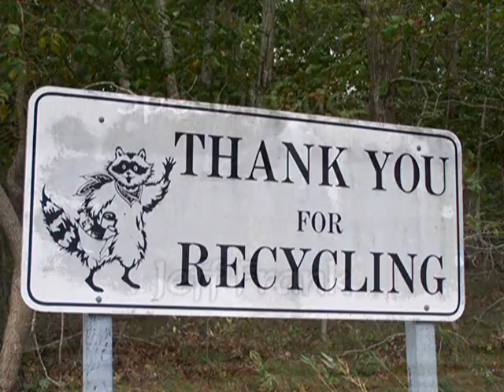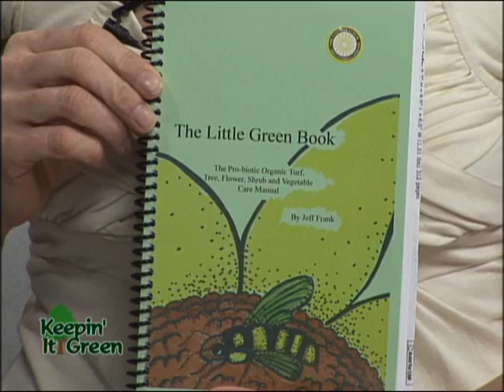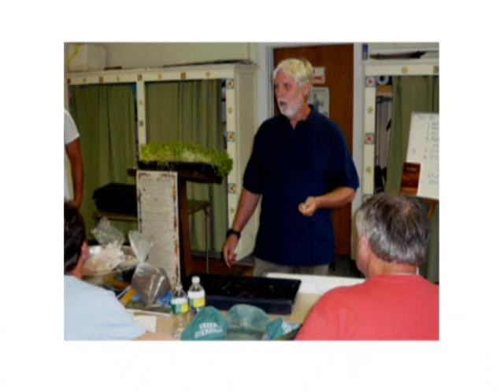Keepin' It Green: To Love, Heal, Transform, Educate, and Serve with the Nature Lyceum (part 1/3)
Join Jeff Frank, founder of The Nature Lyceum, a not for profit school for Environmental Horticulture and Irrigation ,and learn how and why Jeff  has dedicated his life and school to teaching organic horticulture across America. Green Guerrilla classes are discussed as Jeff shares his 40+ years of organic ,biological ,and business wisdom.